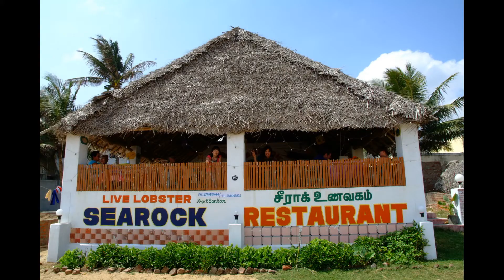남인도여행5. 마말라뿌람(Mamalapuram)South India travel 5